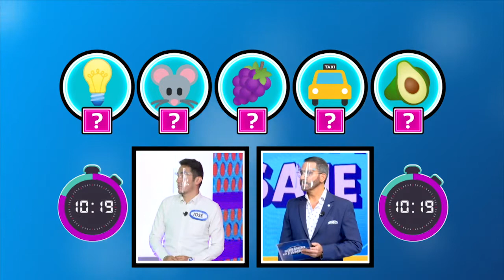¿Sabes descifrar la clave que está en el mensaje?